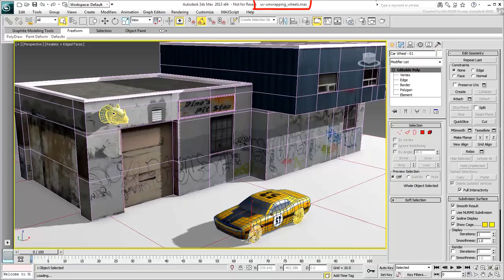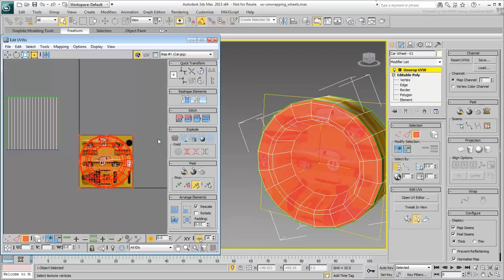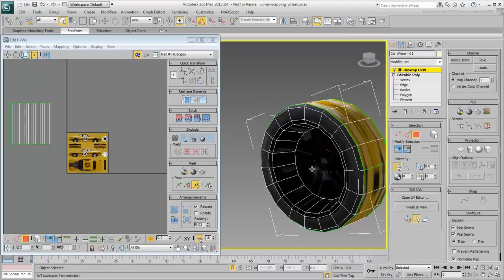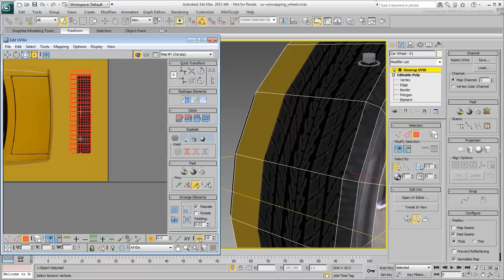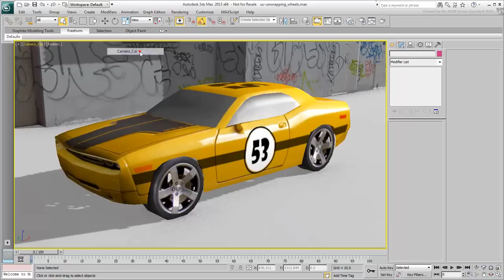UV Unwrapping in 3ds Max - Part 7 - Technical Model (Cont'd)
In this tutorial, we will finish the last step for our car by working on the wheels. This should be an easy process as it only requires simple planar and cylindrical mapping projections.
Level: Intermediate
Recorded in: 3ds Max 2013